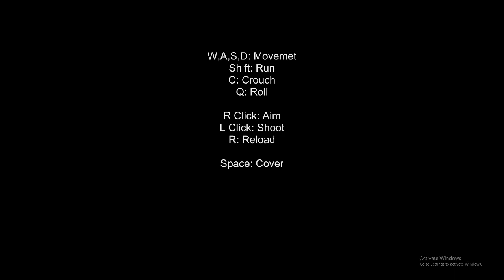THE DIAPER MISSION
in this game you play as a baby trying to get his diapers back

THIS VIDEO IS NOT EDITED